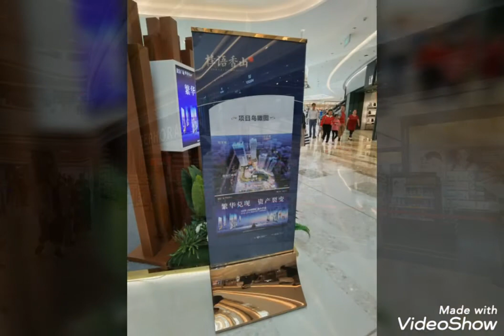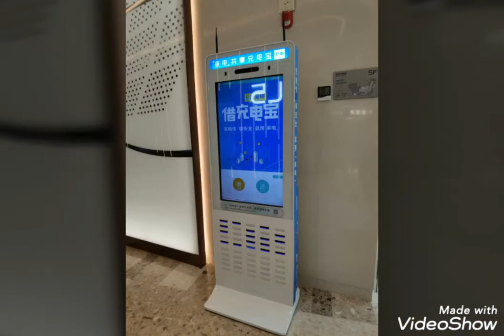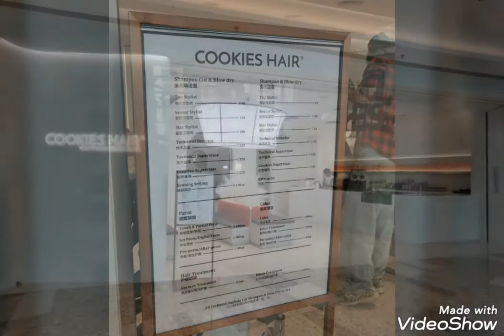🇨🇳大灣區珠海新香州優特匯商場購物消閒 Greater Bay Zhuhai UT Place Shopping Mall Entertainment Giant Department Store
🇨🇳大灣區珠海新香州優特匯商場 Greater Bay Zhuhai UT Place Shopping Mall Entertainment